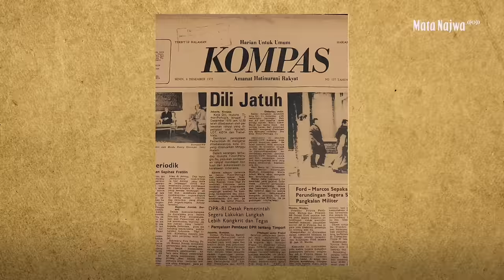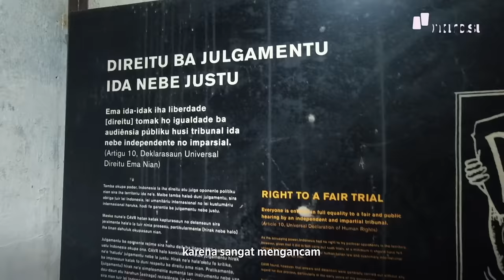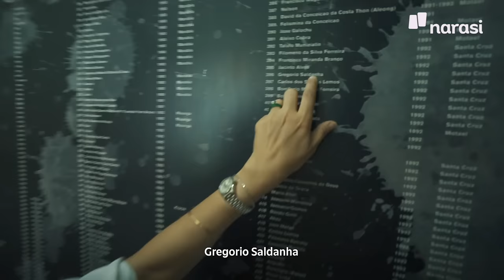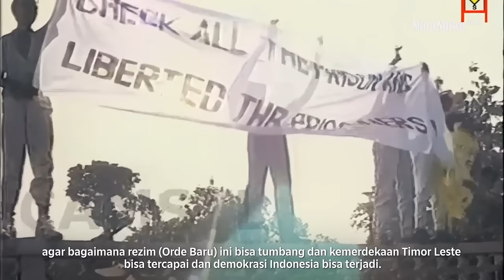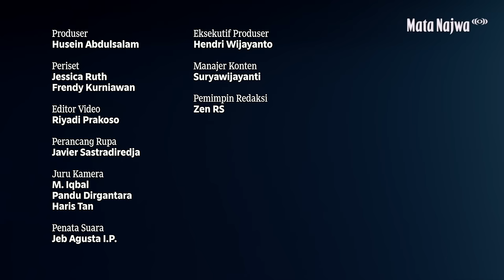Di Balik Penjara Gelap Timor Leste | Mata Najwa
"Santa Cruz seperti titik air yang jatuh di lautan yang besar,” ujar Gregorius Saldanha, penyintas tragedi Santa Cruz.

Tim Mata Najwa berdialog dengannya untuk mendengar gambaran tragedi Santa Cruz sebagai bagian gelap, tapi sedemikian penting dalam sejarah kemerdekaan Timor Leste.

Ada banyak korban nyawa berjatuhan, setiap pihak mengalami sisi tragisnya masing-masing.

Mengenal lebih jauh peristiwa Santa Cruz, diharapkan membuat kita bisa memahami lebih baik dinamika Timor Leste di masa sekarang.

Untuk yang belum sempat menonton, saksikan juga “20 Tahun Timor Leste: Cerita Setelah Merdeka” di kanal YouTube Najwa Shihab atau guna memahami konteksnya secara lebih utuh, atau klik

| Mata Najwa

(Narasi)